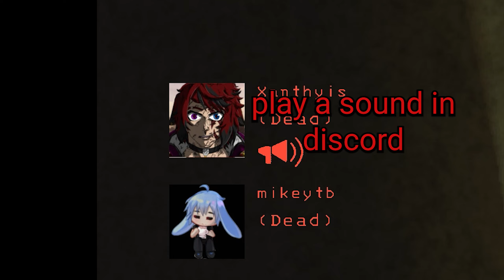I SACRIFICED My Friends For THE COMPANY | Lethal Company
I will do anything it takes to please our great Master